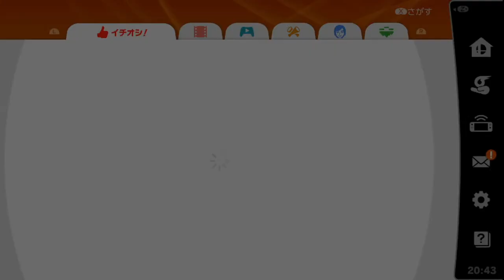【🔴LIVE】Kentoメンバー限定オンライン1on1ダブルイリミ大会【スマブラSP】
【トーナメント表】

【大会ルール】
今大会のルールとなります。
注意点として終点化のステージは「頂上」になりますのでご確認をお願い致します。
1回戦～準決勝は2本先取、決勝戦は3本先取。ステージギミックはなし。

1戦目：
　頂上(終点化) or 戦場/プププランド or ポケモンスタジアム2 or 小戦場
2戦目以降：※自分が勝ったステージを除く※
　頂上(終点化) or 戦場/プププランド or ポケモンスタジアム2 or 小戦場 or
　すま村 or 村と街 or ホロウバスティオン

※具体例(ステージ名は略称)※
●1戦目　"選択可能ステージ"
A：頂上、戦場/プププ、ポ２、小戦
B：頂上、戦場/プププ、ポ２、小戦
試合ステージ：戦場　　結果：Aの勝ち(A 1-0 B)

●2戦目　"選択可能ステージ"
A：頂上、ポ２、小戦、す村、村街、ホロ（※「戦場/プププ」を選べない）
B：頂上、戦場/プププ、ポ２、小戦、す村、村街・ホロ（※「戦場/プププ」を選べる）
試合ステージ：村街　　結果：Bの勝ち(A 1-1 B)

●3戦目　"選択可能ステージ"
A：頂上、ポ2、小戦、す村、村街、ホロ（※「戦場/プププ」を選べない・「村街」を選べる）
B：頂上、戦場/プププ、ポ2、小戦、す村、ホロ（※「村街」を選べない・「戦場/プププ」を選べる）
試合ステージ：戦場　　結果：Bの勝ち(A 1-2 B)

※1回戦～準決勝はここまで
※以下、決勝のみ

●4戦目　"選択可能ステージ"
B：頂上、ポ２、小戦、す村、ホロ　　　（※「村街」「戦場/プププ」を選べない）
試合ステージ：ポ２　　結果：Aの勝ち(A 2-2 B)

●5戦目　"選択可能ステージ"
A：頂上、小戦、す村、村街・ホロ（※「戦場/プププ」「ポ２」を選べない・「村街」を選べる）
B：頂上、ポ２、小戦、す村、ホロ（※「村街」「戦場/プププ」を選べない・「ポ２」を選べる）
※選択可能ステージとしては同一と見なすが、5戦目に限り頂上ではなく終点を選択しても可。
試合ステージ：ポ２　　結果：Aの勝ち(A 3-2 B

スパチャ読みは配信最後に改めて行っています。

※YoutubeとDiscordの接続をお願い致します！！！！！

【配信の際に使用する物資を支援してくださる方】

◆放送ルール
1. 現実で面と向かって言えない発言をしない
2.リスナー同士の過度な慣れ合い禁止
3.アンチのコメントはスルー &静かにブロック推奨
4.プレイヤー,キャラ批判、過度なキャラネガは止めよう！
5.視聴者数指摘即ブロします、申し訳ない！
6.凄いつまんない下ネタの連凸は取り締まります
7.伝書鳩(〇〇さんが勝ってますよ！みたいな謎の報告)非表示にしてます
8.配信の切り抜き自由です！面白いと思ってくれた部分拡散してくれるのは本当にありがたいです！！！
9.自分が話題に出していない配信者さんの名前を出すのは禁止にしています。

◇スマブラ用Q&A
Q.何のコントローラー使ってる？
ゲームキューブコントローラー
Q.ミュウツーのテクニック、立ち回りなど教えて
A. 僕で良ければ一応動画出してるので見てくれたら嬉しい！